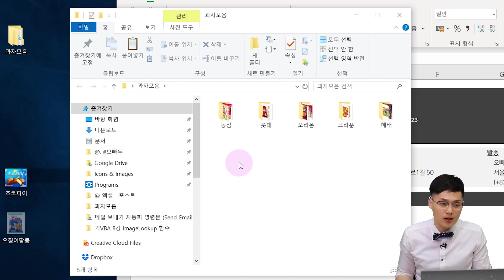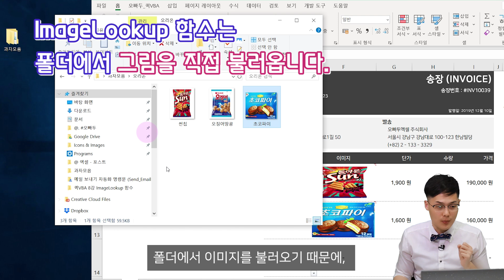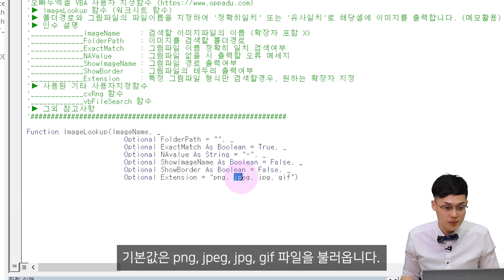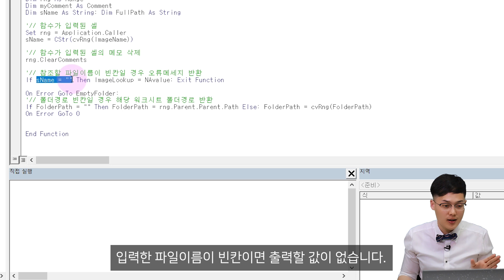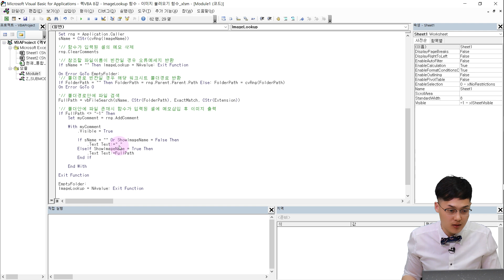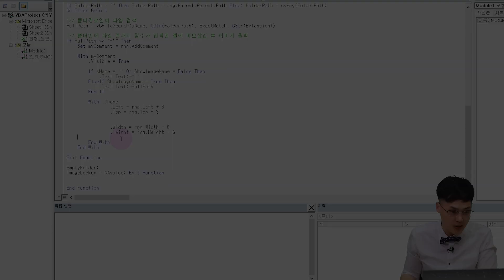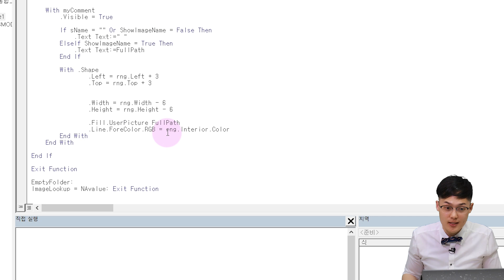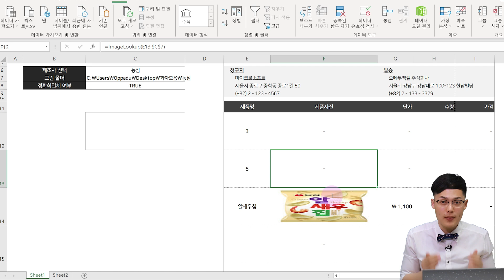엑셀 실시간 그림 불러오기, 함수 하나로 간단히 해결! | ImageLookup 함수 | 퀵 VBA 8강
00:00 ImageLookup 함수 강의 시작
03:21 사용된 보조 명령문 목록
04:14 ImageLookup 함수 인수 설정
05:34 변수 생성 및 설정하기
07:25 오류 처리
09:33 VBA 메모 설정방법
13:52 메모 그림 추가하기
16:21 ImageLookup 함수 최종점검
17:00 사용시 주의사항

엑셀 그림을 삽입하는 함수가 있다?! 엑셀 그림 삽입함수 ! ImageLookup 함수 추가기능을 공개합니다.
ImageLookup 사용자 지정함수를 사용하면 100장, 1000장 상관없이 원하는 이미지를 마음껏 불러올 수 있습니다!
✅ 파일안에 그림을 저장하지 않고, 외부에서 그림을 불러오는 방법이라 파일을 가볍게 사용할 수 있습니다.
✅ 셀 넓이에 맞춰 그림의 크기를 자동으로 맞춰주는 기능!
✅ '유사일치' 검색으로 일부단어만 넣어도 그림을 불러올 수 있습니다.